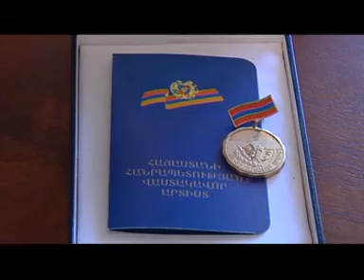Hay Ergarvesti Amenic Amena Haxtanakner, Part 3, Gorc@nker Individuum Casting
Lianna Ter-Minasyani meknabanutyamb